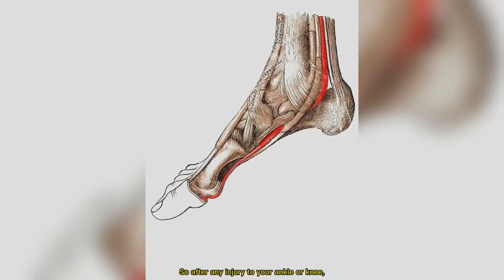What's the Link Between the Big Toe and the Medial Ankle?!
Alot of people have pain on the inside of their ankle, even after an ankle sprain. The most common cause for medial ankle pain is tendinitis of tendons on the inside of the ankle. There is one in particular called the Flexor Hallucis Longus, which could be the cause of your toe or medial ankle pain.